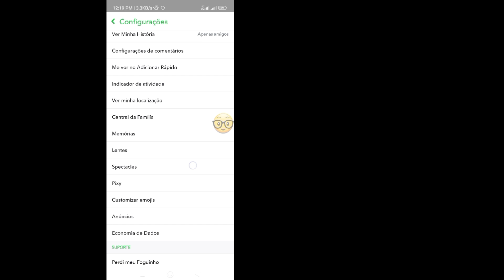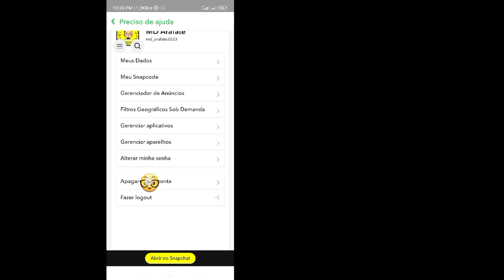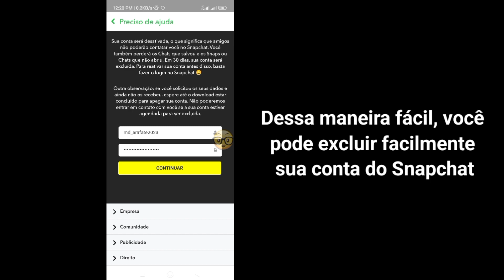Como EXCLUIR conta Snapchat permanentemente 2024 || Exclua seu ID do Snapchat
Aqui neste vídeo vou mostrar como EXCLUIR conta do Snapchat permanentemente 2024. É um método muito fácil e simples. assista a este vídeo e aprenda como excluir seu ID do Snapchat.